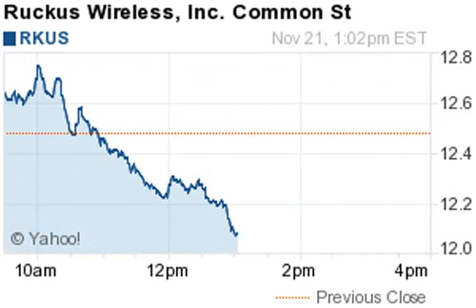141121 losers 1258ET